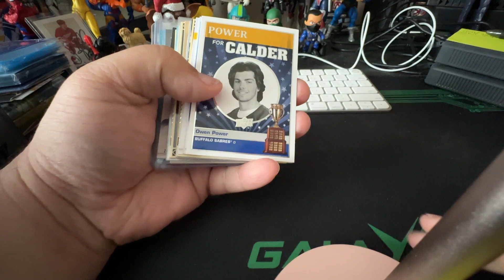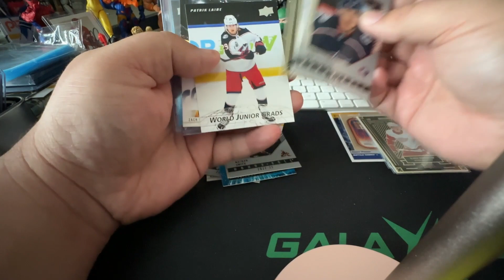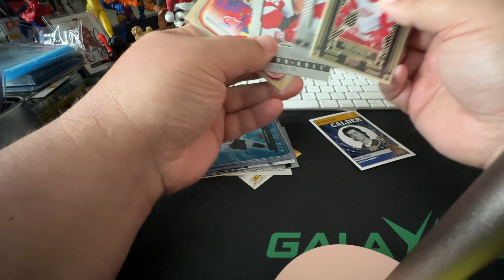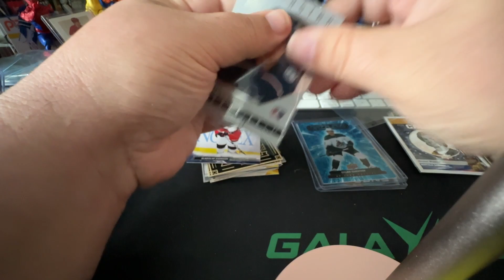Mail Call! 22-23 series 2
Today we get a mail call. Talk about an online break.